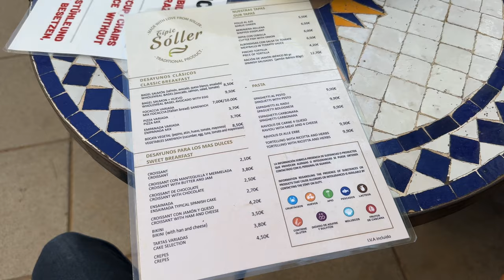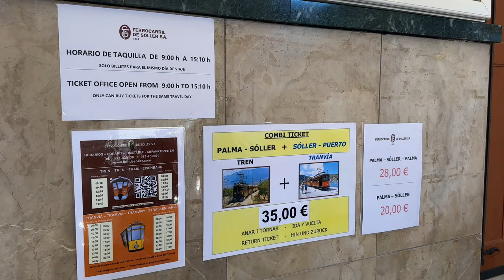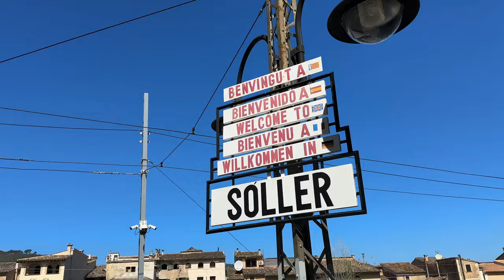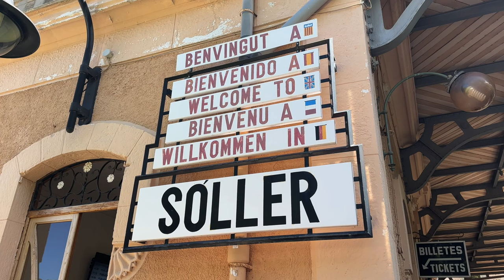Riding The Palma to Sóller Train | Ferrocarril de Sóller | Mallorca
Join us on a captivating voyage from Palma to Sóller aboard the historic Ferrocarril de Sóller, a journey that transcends mere travel to become an immersion in the timeless charm of Mallorca. Begin at the beautifully preserved Palma station, where Art Nouveau designs set the stage for the journey ahead. Board the wooden carriages of the train, where polished brass fittings and period details transport you to the golden age of rail travel. As the train leaves the city, it meanders through the dramatic landscapes of the Tramuntana Mountains, revealing panoramic vistas of lush valleys, ancient olive groves, and rugged peaks. The engineering marvels of the route—grand viaducts, intricate bridges, and spiraling tunnels—highlight the ingenuity of early 20th-century construction. Arrive in Sóller, a town that captivates with its historic charm and vibrant market. This video diary not only showcases the breathtaking landscapes and architectural wonders encountered on this unique railway adventure but also celebrates the enduring heritage of the Ferrocarril de Sóller.